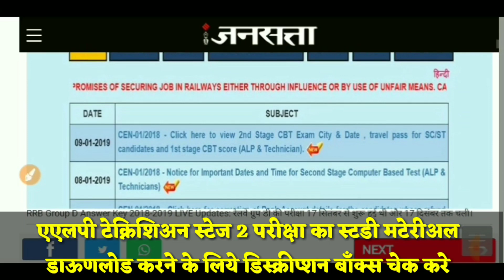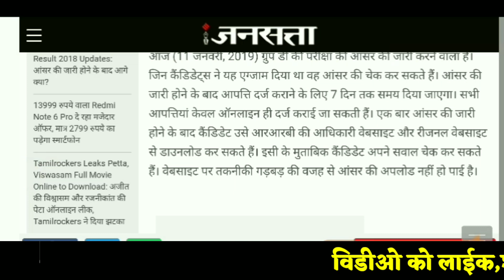रेल्वे Group D आंसर की जारी होगी या नही ? क्यूँ हो रही है देरी/Answer Key Link Activate soon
Physics & Math In Hindi with Solution{Alp Technician Stage II Exam}:-

RPF 19 dec 1st shift questions,Rpf 2nd shift questions,rpf shift 3 questions,rpf shift 1 paper,rpf shift 2 paper